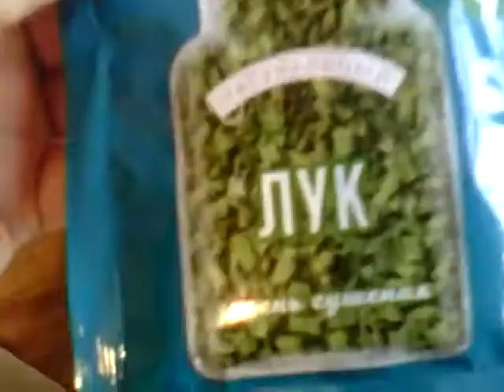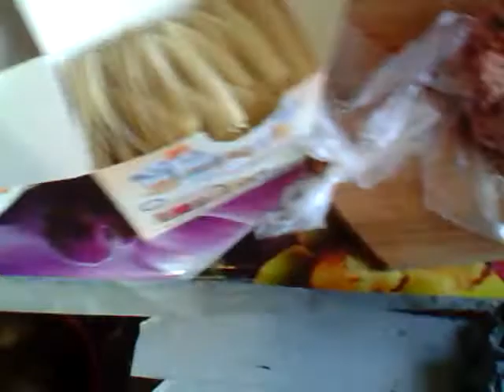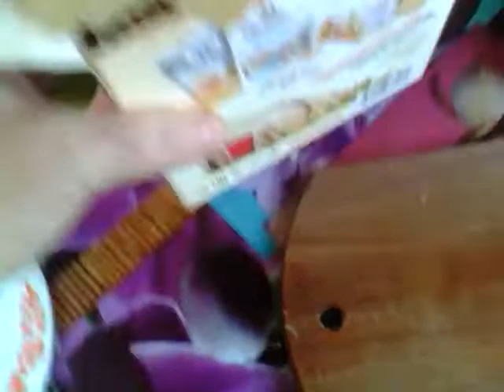Жайма простите не дождалась и не успела прочитать камменты и стала готовить !!!! Что получилось!